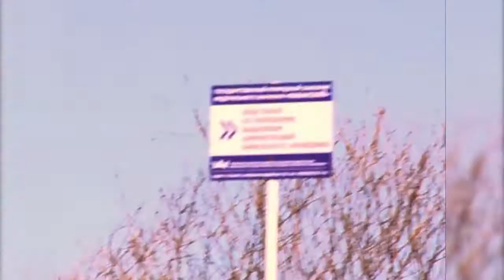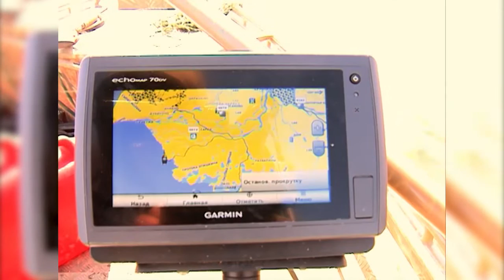!!! EXtreem on Baikal 720